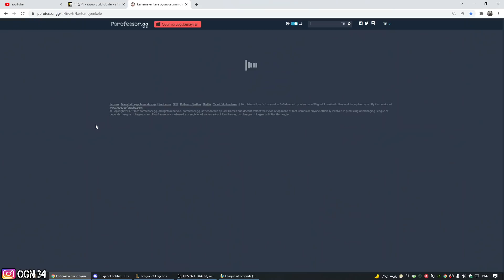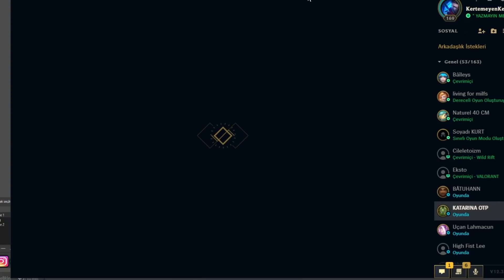ULUDAĞDA BÖYLE KAYAN GÖRMEDİNİZ !! KAYAN YASUO CHALLENGER SERİSİ !! | Ogün Demirci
YAPAY ZEKA NE YAPACAĞINI ŞAŞIRDI !! YONE VE YASUO AYNI ANDA ULTİ ATARSA KOMİK MONTAJ | Ogün Demirci;